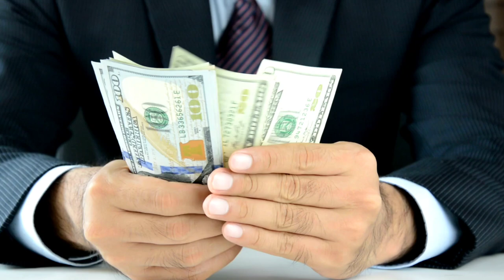बिजनेसमेन की सोच | Businessman ki soch kaisi hoti hai | entrepreneur motivation in hindi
नमस्कार दोस्तों

About this vidio- is vidio me bataunga ki बिजनेसमेन की सोच
 Businessman ki soch kaisi hoti hai
 entrepreneur motivation in hindi